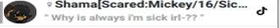[READ DESC] i made new desc on PonyTown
" why is always i'm sick irl-?? " by ♀Shama[Scared:Mickey/16/Sick]♀on PonyTown